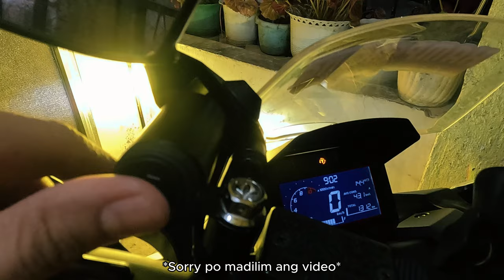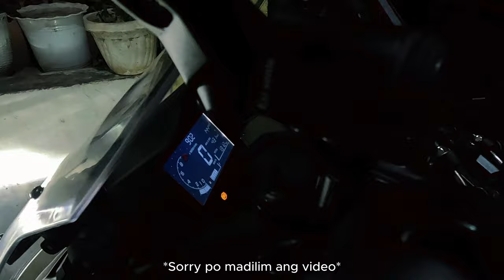HONDA ADV160 | SENLO X1 PLUS | PIAA HORN | MINI DRIVING LIGHT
HONDA ADV 160 INSTALLATION OF MINI DRIVING LIGHTS AND LOUD HORN

MINI DRIVING LIGHTS : SENLO X1 PLUS
Specs:
•Voltage: DC 9 - 24V
•Current: 2 AMPERE
LUMEN: 5000 LM
•PREMIUM LED
•Water proof
•60 WATTS
•12 - 19 volts

LOUD HORN : PIAA OTO STYLE
Specs: 12V 400Hz/500Hz POWER HORN 2pcs

Happy Chill Guitar Type Beat - yo
by: @k!o